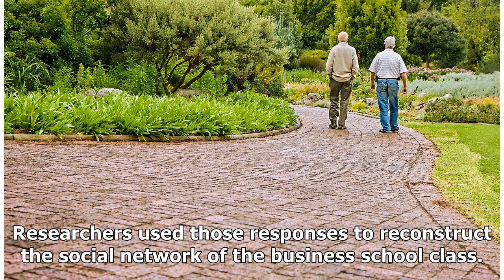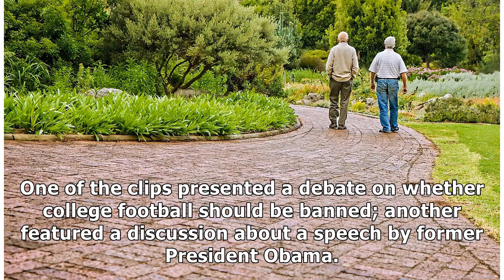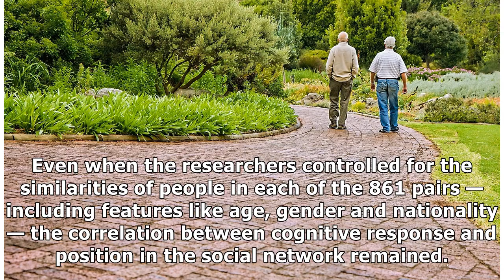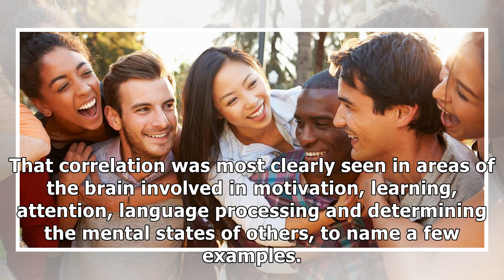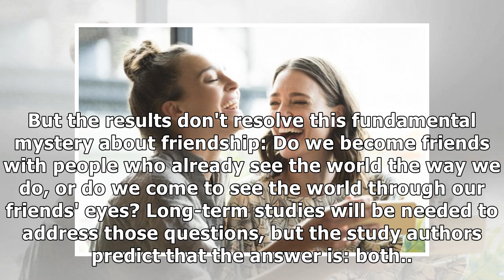Brain scans reveal that friends really are on the same wavelength